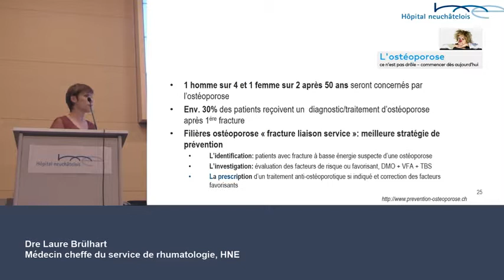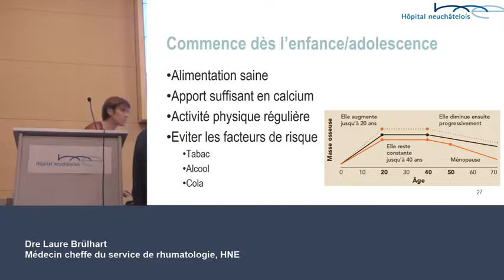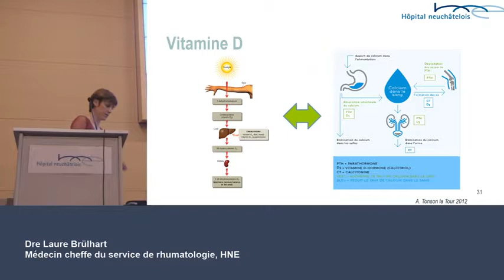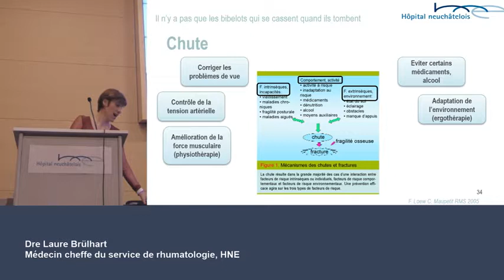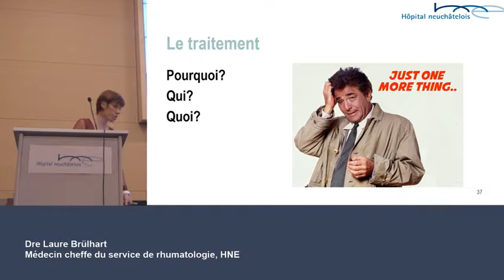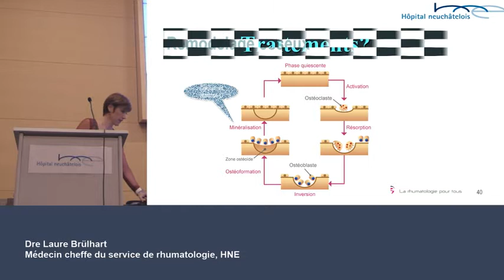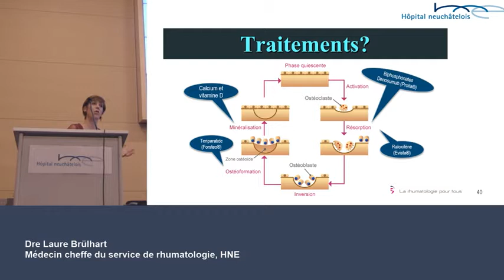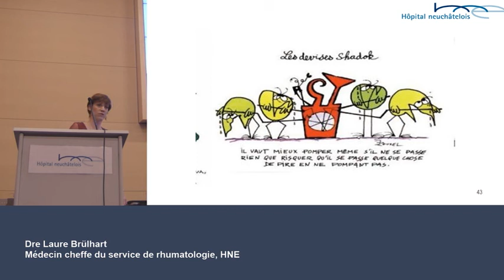Ostéoporose : comment faire de vieux os? part.2 (Dre Laure Brülhart)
Seconde partie, Dre Laure Brülhart, médecin cheffe, service de rhumatologie, HNE

L'ostéoporose est une maladie sournoise qui réduit la densité osseuse. En Suisse, elle est responsable chaque année de 75 000 fractures. La plupart ne seraient pas diagnostiquées, car indolores. A partir de 50 ans, le risque de subir une fracture ostéoporotique est de 51% pour les femmes et de 20% pour les hommes.

Aujourd'hui, aucun médicament réellement convainquant n'existe pour le traitement de l'ostéoporose. Comment traiter les patients touchés? Existe-t-il des moyens de prévention? Quelles sont les avantages d'une prise en charge pluridisciplinaire, comme l'offre l'Hôpital neuchâtelois? Les réponses des professionnels de terrain.